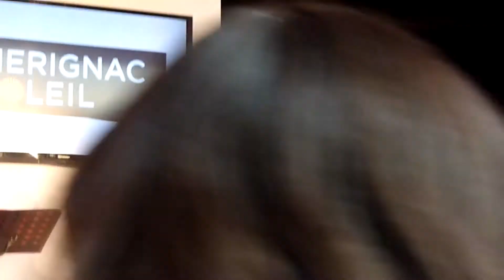Christophe Willem - Starlite public et Jacques a Dit - Mérignac Soleil -14 05 2014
Cours de chant rapide avec le public sur Starlite au grand plaisir de ma voisine (qui se reconnaîtra ! :-) )sollicitée par le micro de l'artiste et Jacques a Dit en piano-voix lors d'un show case public à Mérignac Soleil (Bordeaux).